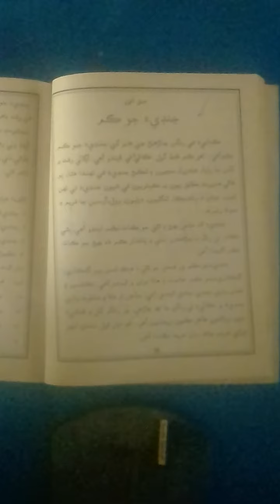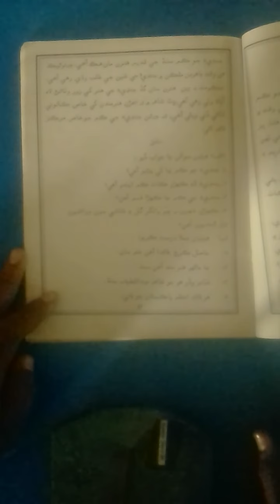Class VII Sindhi NMT Lecture 09